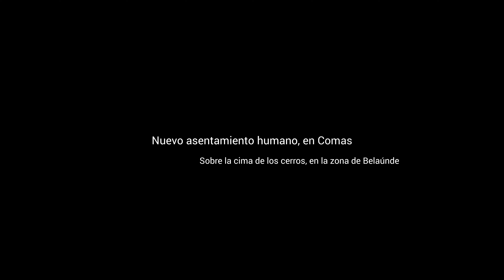NUEVO ASENTAMIENTO HUMANO, EN COMAS: Sobre la cima de sus cerros, Sept 2022 (Distrito de Comas)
SOCIALIZANDO EL CONOCIMIENTO DE UNA MANERA GRATUITA, LIBRE y ACCESIBLE PARA TODOS: Desde el punto de vista de la ubicación en que se edifican las viviendas, podemos decir que el distrito de Comas, presenta dos zonas bien definidas, teniendo como límite a la Av. Túpac Amaru. Es así que encontramos por un lado a las zonas altas (al este de la avenida Túpac Amaru) y la zona baja o casi llana (al oeste de la avenida en mención).
Ahora bien, en ambas zonas, actualmente, se está desarrollando el crecimiento de viviendas, en la primera de manera algo más ordenada, y en la segunda zona, de manera más práctica, sin tener en cuenta aspectos básicos de construcción, exponiéndose muchas veces al peligro, por su ubicación. Pero así fue y es el desarrollo de las zonas altas de Comas, no queriendo con ello hacer diferencias de otra índole que no sea el de su ubicación geográfica, entre los pobladores de ambos lugares; pues mas allá de ello, ambos son dignos de aprecio y consideración, en general.

Este nuevo asentamiento humano, ubicado en las cimas de los cerros de la Av. Belaúnde Este, que no existían hasta los años 2015 o 2016. Anteriormente, sólo había un descampado correspondiente la cima del cerro. Las viviendas más cercanas se ubicaban varias decenas de metros más abajo; pero en el distrito de San Juan de Lurigancho. Tenemos vista de ello, en alguno de nuestros videos de los recorridos por las cimas de las alturas de esta zona. Se apreciaba cómo lentamente, iban ascendiendo por el lado Este, en SJL. Y en los últimos años ya han cruzado el límite natural que lo conforma el borde superior de estas alturas. Y han ingresado ya varios metros hacia el Oeste, en dirección del cerro 4 Domos o cerro en "L", al noreste del cementerio "Mártires 19 de julio" o cementerio de Belaúnde.
Hoy en día, el área está ocupada por numerosas viviendas de madera, que a través del vídeo podemos reconocer.

LUGAR: Estribaciones andinas en distrito de Comas, a la altura del cementerio de Belaúnde, con vista hacia el nor-este.
FECHA: Sábado, 17 de septiembre de 2022.